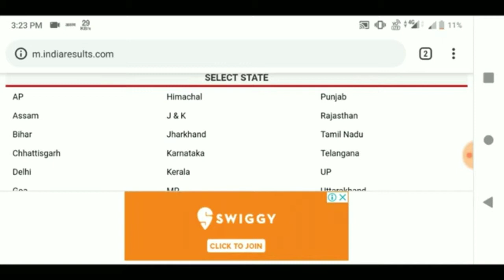Jac result out 2019 | Jac 12th arts result how to check online